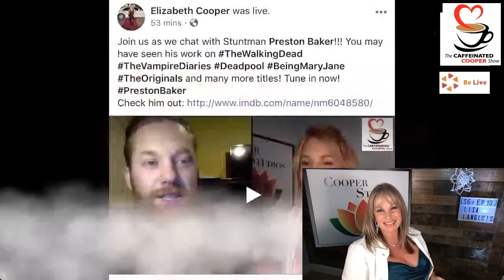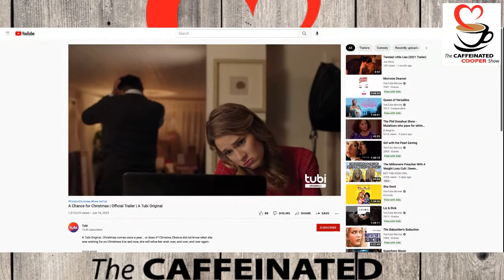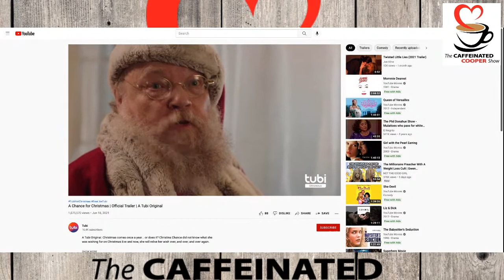S6:Ep 10 Lisa Langlois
Welcome to the broadcast Lisa Langlois! "During the 1990s Langlois moved back to Canada. She worked steadily including parts in the action pictures The White Tiger (1995) and The Final Cut (1995), alongside Sam Elliott. She made appearances in the television series Beyond Belief: Fact or Fiction? (1998), Vengeance Unlimited (1999), and Relic Hunter (2000). After a brief hiatus she returned to the Los Angeles stage in 2004, starring in Jungle Express in Malibu." Tune in for a wonderful conversation!